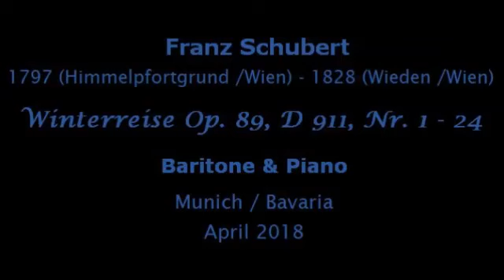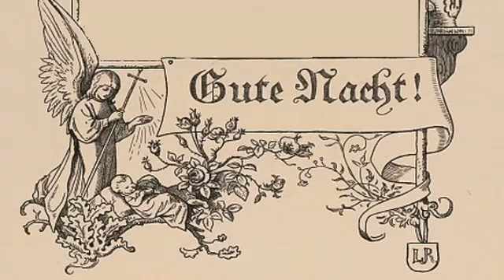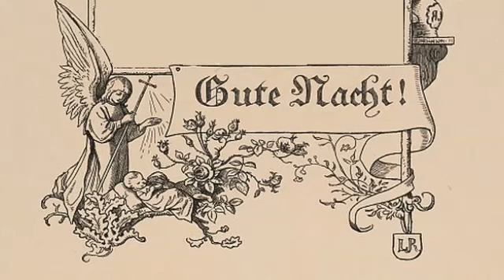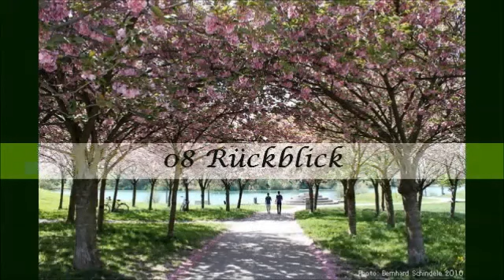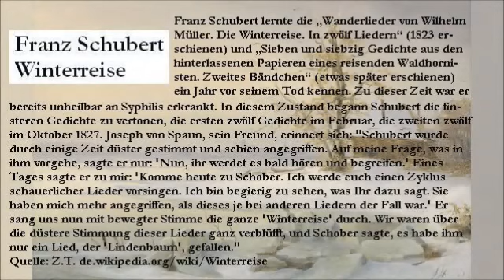Winterreise - Franz Schubert Op. 89, D 911 (komplett) - 1st ed.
| 1st edition |
-- Ruediger Buell, baritone - Ulrike Zeitler, piano --

(Song cycle) Cycle of 24 Lieder for voice and piano.
(Winterreise sheet music No. 1-12 first published 14 Jan 1828, no. 13-24 30 Dec 1828)
Lyrics by Wilhelm Mueller (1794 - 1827)

Lied no. starts at h:min:sec
01 Gute Nacht 00:06
02 Die Wetterfahne 06:15
03 Gefrorne Traenen 08:09
04 Erstarrung 10:56
05 Der Lindenbaum 14:24
06 Wasserflut 19:12
07 Auf dem Flusse 23:50
08 Rueckblick 27:25
09 Irrlicht 30:08
10 Rast 33:00
11 Fruehlingstraum 36:14
12 Einsamkeit 40:22
13 Die Post 43:04
14 Der greise Kopf 46:04
15 Die Kraehe 49:01
16 Letzte Hoffnung 51:31
17 Im Dorfe 53:36
18 Der stuermische Morgen 57:26
19 Taeuschung 58:31
20 Der Wegweiser 1:00:10
21 Das Wirtshaus 1:04:59
22 Mut! 1:09:23
23 Die Nebensonnen 1:11:06
24 Der Leiermann 1:13:46

Live recording.
The video part is arranged from portraits of composer and poet, photopraphs of nature and genre, and works of famous artists (all from commons.wikimedia.org).
Comments welcome!

In this case author and year of publishing are given inside the figure. Find the original figure (and its history) by navigating and entering the author's name in the search field.

Schuberts Liederzyklus "Winterreise" ist immer schon Anlass für vielfältige Diskussionen gewesen. Als Beispiele für diese Vielfalt hier ein paar Artikel aus den letzten Jahren.

Schuberts Winterreise ist für jeden "klassischen" Liedersänger der Ritterschlag und die Sternstunde in seiner Entwicklung.
W i r  haben uns bemüht, (mindestens?) "eine übliche, technisch perfekte, dezent intellektuelle Darbietung ..." aufs Podium zu bringen (wie es der Rezensent der Bostridgeschen Aufführung, letztes Zitat oben, sozusagen als "Gegengewicht" apostrophiert hat) - hat doch jeder Sänger (und auch jeder Pianist natürlich) alleine schon und immer noch (selbstverständlich neben der "Gefühls-Interpretation") mit den im Brendelschen Artikel (1. Zitat oben) benannten Spezialitäten und Bezügen Schuberts und seiner Winterreise im Kontext unserer Kulturgeschichte zu kämpfen - alles dies ein sehr ehrenhafter Kampf und "den Schweiß der Edlen wert" (Zitat Klopstock, "Der Zürchersee"), wie ja die berühmten Liedersänger bestätigen.
Es gibt etwa siebzig Einspielungen der Winterreise auf Tonträger, und jede Aufführung wird nahezu automatisch mit denen der berühmtesten Interpreten verglichen - seien sie z.B. schon in den Olymp der Musen entrückt (Fischer-Dieskau, Hermann Prey u.a.), himmelsstürmend Gefühle nahebringend (Bostridge), oder eher intellektuell distanzierend, das Politische der Zeit einbeziehend (Gerhaher). Brendel (1. Zitat oben) liefert dazu fast ein Kompendium.
...Jedoch letzten Endes egal, denn jeder Interpret an den Stimmbändern bzw. am Klavier muss seine eigene Interpretations-Sprache finden, und auch das ermutigt, natürlich neben der reinen Freude am Musizieren, das Ergebnis der Auseinandersetzung mit diesem Zyklus "schauerlicher Lieder" (Zitat Schubert) vorzuzeigen.
Und schließlich sozusagen die Paraphrase dazu: Die Interpretation dieser Interpretation durch den Zuhörer.